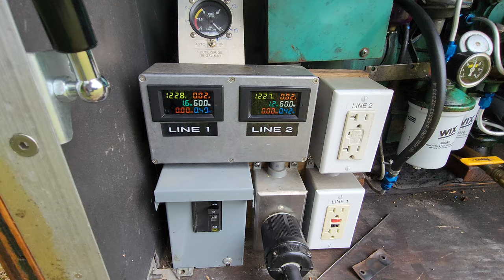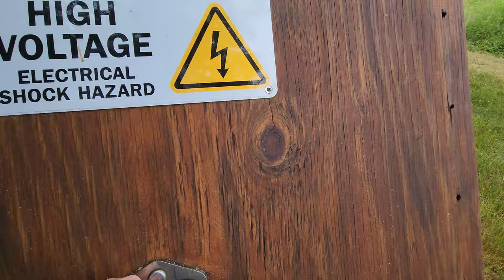Field Day Generator Startup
The start of Field Day 2024!
The generator, owned by James, N8VIM, is a 6kW twin cylinder Onan Diesel with reverse flow air cooling.
The generator started up at 12:30PM EST Saturday and ran all the way until Sunday 2:30PM. Over 26 hours, only 7 gallons of Diesel was used.